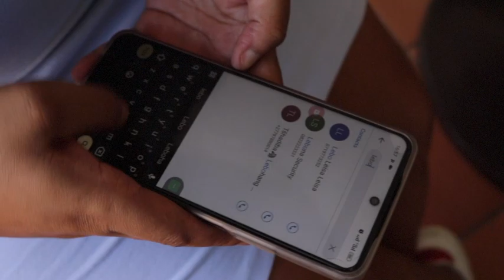S3/EP21 - UNCLE RUSSIA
DISEBO (Mehek Johnson) is having a conversation with MAJUNIOR (Winnie Morabe) over Disebo’s father and his whereabouts. No one is aware that RUSSIA (Goitsemang Pholo) is in the house eavesdropping on the conversation. DISEBO thinks RUSSIA is her Uncle. MAJUNIOR is furious at security bridge and fires LEBONA (Thembeni Sentse)